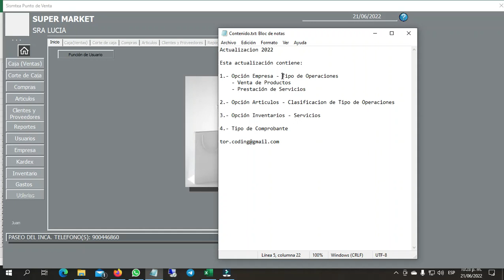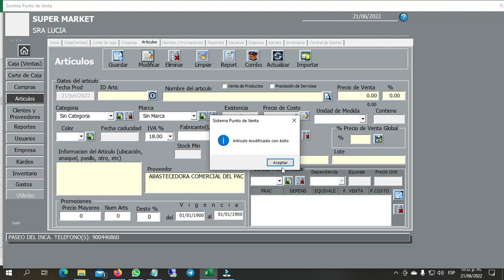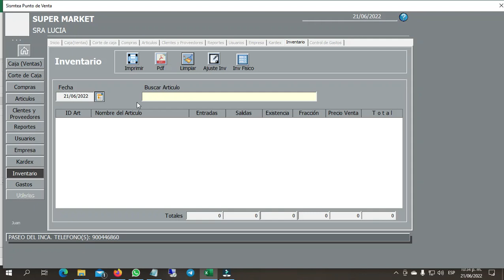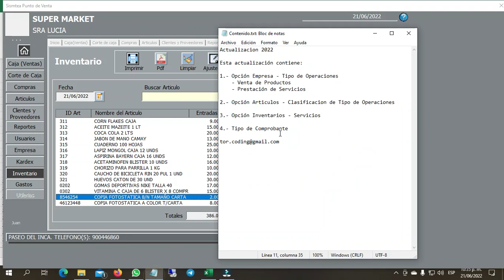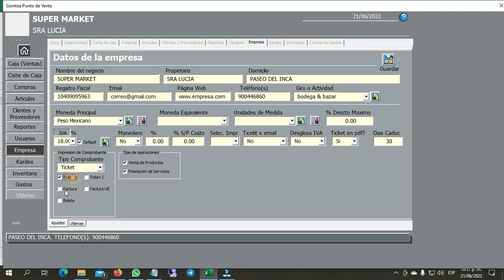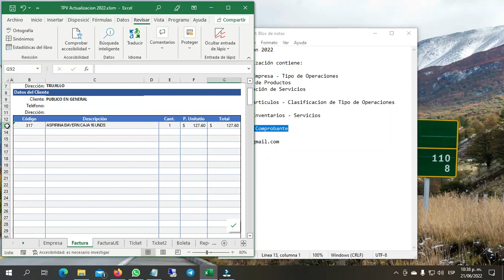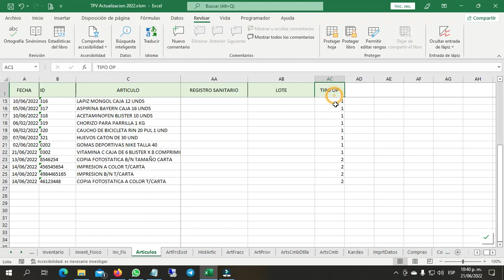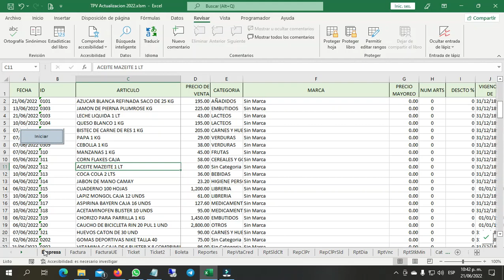2️⃣6️⃣➖ TPV✅SISTEMA PUNTO DE VENTA ▶️ PRODUCTOS Y SERVICIOS - ACTUALIZACIÓN 2022 ☑️EXCEL VBA.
Contraseña para des-proteger las hojas *** (3 asteriscos)
Usuario Administrador: Admin
Contraseña: 12399
Usuario operador: Juan
Contraseña: 123
Actualización Noviembre 2021

Esta actualización contiene:
🔹1️⃣ ➖ Opción Empresa - Tipo de Operaciones
          - Venta de Productos
          - Prestación de Servicios
🔹2️⃣ ➖ Opción Artículos - Clasificación de Tipo de Operaciones
🔹3️⃣ ➖ Opción Inventarios - Servicios
🔹4️⃣ ➖ Tipo de Comprobante

💠PROYECTO CONTABLE
Sistema Contable desarrollado en Visual Basic para aplicaciones.